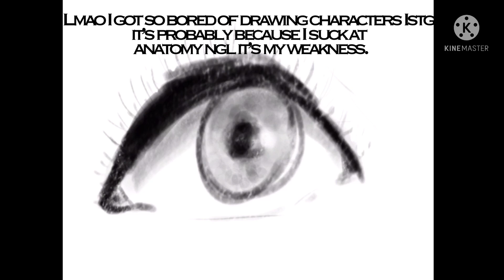I’m drawing again (it isn’t uraraka this time🤯)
Ok I’m probably gonna have a nap because I
don’t sleep when I should ✌️